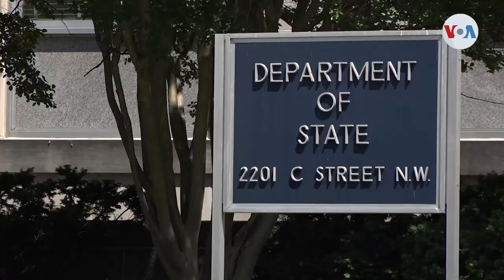EE.UU rechaza “neutralidad” de gobiernos de Latinoamérica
La Casa Blanca remarcó la cultura “no intervencionista” de América Latina, al tiempo que condenó la posición de “neutralidad” a la que han optado líderes mundiales, como el de Brasil, ante la agresión rusa a Ucrania.

¡Visítenos!